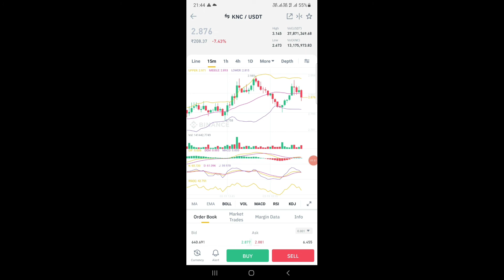KNC USDT PAIR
$KNC USDT PAIR SIGNAL